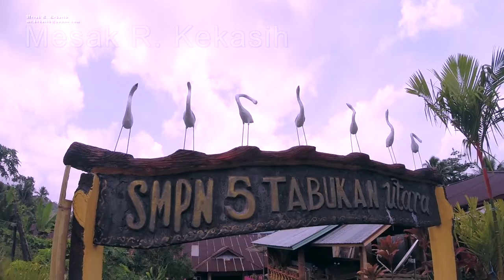4. Sangihe Entrance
Since Sangihe tourism has not been so developed yet then the capital city of Tahuna is the only proper tourist entrance. Therefore, the good value of Tahuna citizens has to be utilized for hosting visiting tourists.